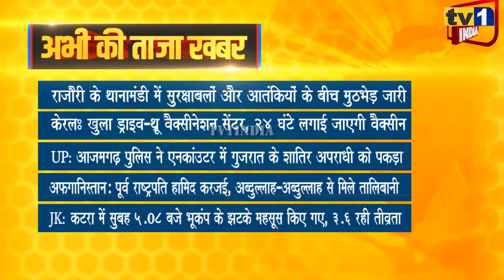Taza Khabar | Morning News Updates | प्रमुख सुर्खियां 19.08.2021